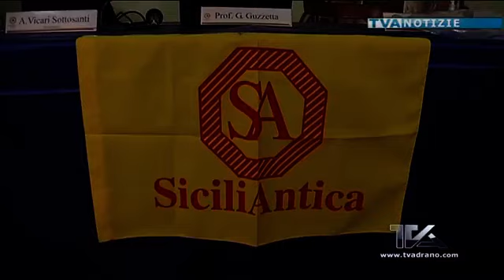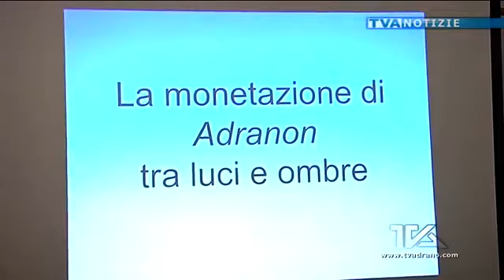Al Club democratico incontro sul tema "La monetazione di Adrano".